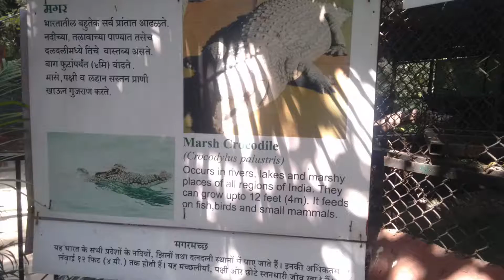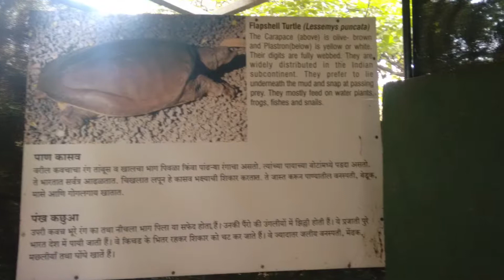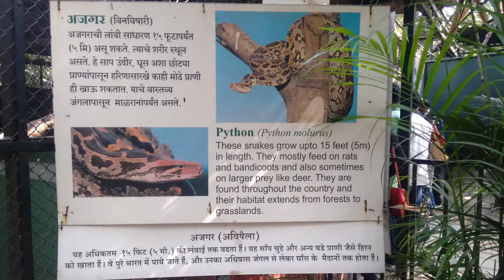Asian Crocodile and other Reptiles. Rajiv Gandhi Zoo. Katraj Zoo. Pune. india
Asian Reptiles at Zoo. Rajiv Gandhi Zoo.